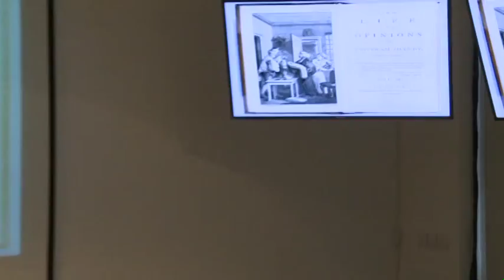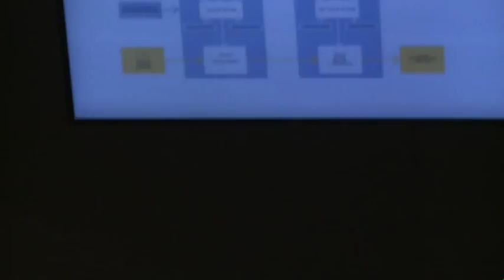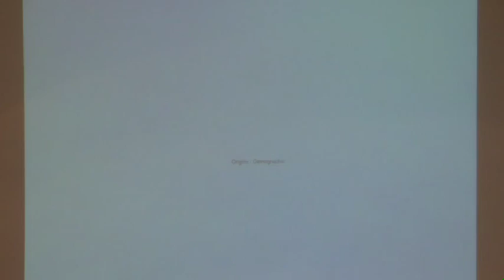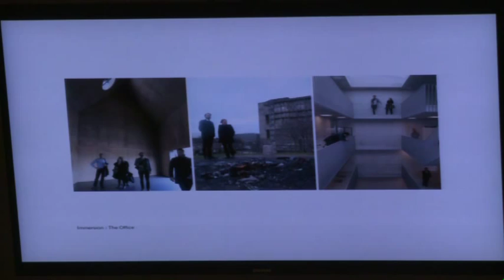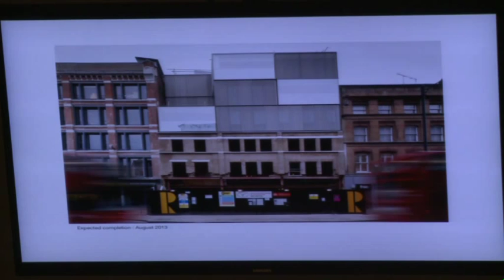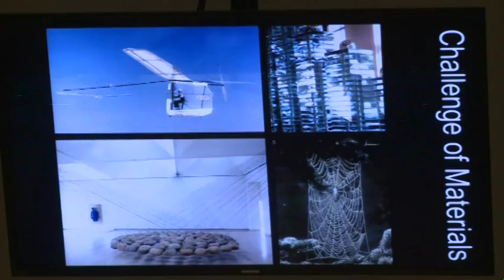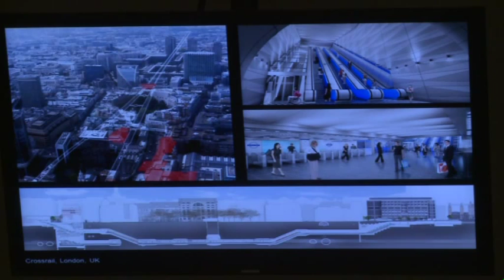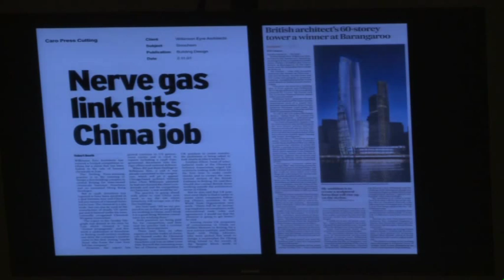Night School - How to Build an Office - Part 2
How To Build An Office was conceived within our larger idea for the ‘professional practice’ element to Night School, to act as everything you didn’t learn in Part 3 and the realities of working in practice. The idea was to have six practices of different shapes and sizes discuss, over two sessions, how the nature of their practice has opened up, limited or defined their architecture.

Paul Finch chaired both discussions and noted that it was a rare opportunity to discuss the structures, formations and nature of practice in school but in fact its not actually discussed that much in practice either. However, the current model of architectural education is more based on structures of practice than we imagine. Finch elaborated on this theory by explaining schools employ people, they have programmes and have to produce a product – end of year shows, which are designs produced by people within the institution: ‘that fluidity between what we think of as exclusively education and exclusively practice on examination, there are tendrils of both extending into one another.’

The first presentation of the second session was made by Jim McKinney of Tony Fretton Architects who spoke of a meta-design discussion and meta-practice discussion as a way of talking about talking about what we do.

Joe Morris of Duggan Morris, a husband and wife partnership, presented next, Morris previously worked under Simon Allford at AHMM who told him, “Joe you know fuck all”, when he started his own practice! Contrary to this Morris presented his multi-award winning projects and gave us an insight into the practice’s structure, a classic pyramid with everyone at the bottom – directors, senior staff, cleaners, assistants, admin who are all working towards the cultural ambition of the practice.

Working on an entirely different scale, Jim Eyre of Wilkinson Eyre was the last practice to present. The practice is large and internationally prevalent. With over 30 years of experience, Eyre gave nuggets of advice which hadn’t been discussed previously. Firstly, avoid debt as much as possible, ideally keep 3 months turnover in the bank and you’re safe, although difficult in today’s climate.